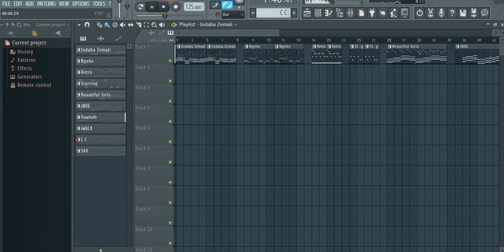Afro House Melodies | Free Midi Download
One or two or more keys will be off key. atleast I tried:)